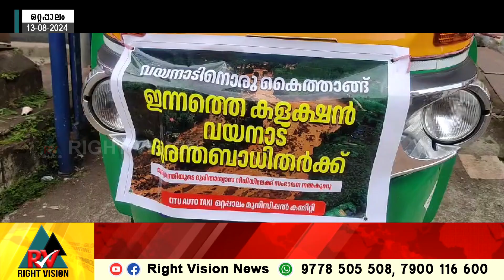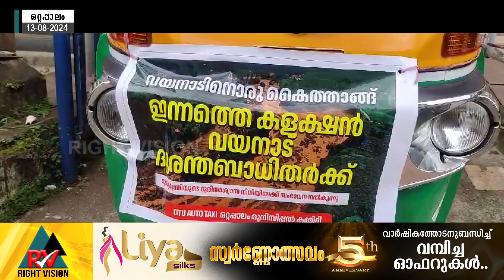വയനാടിന് കൈത്താങ്ങാകാൻ ഒറ്റപ്പാലത്തെ ഓട്ടോ തൊഴിലാളികളും കൈകോർക്കുന്നു